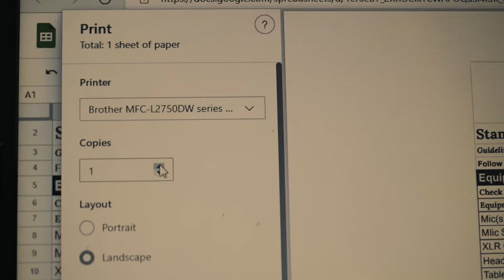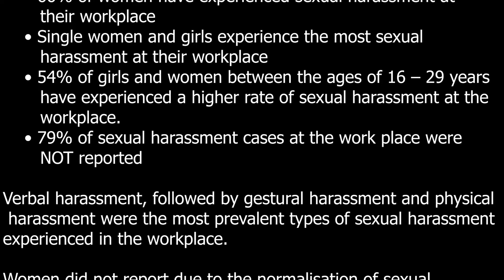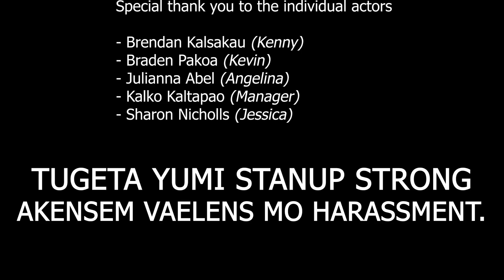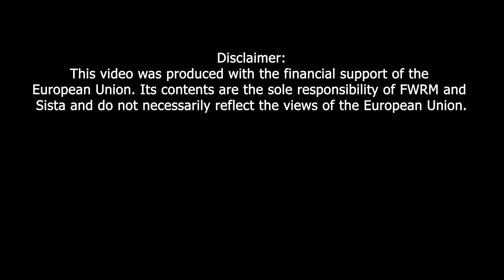Tugeta yumi stanap strong akensem vaelens mo harasmen!!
Sexual harassment and violence in the workplace has serious consequences for women and girls. It affects their safety, health and well-being, but also their ability to access, participate, and progress fully and equally, in society and the economy.

To understand the prevalence of sexual harassment in the workplace, Sista conducted a survey and used those findings to work strategically with Matakambu ) to produce a short film on promoting awareness on sexual harassment in the workplace.

Following the survey conducted by Sista here are a few of the key findings:

66% of women have experienced sexual harassment at their workplace
Single women and girls experience the most sexual harassment at their workplace
54% of girls and women between the ages of 16 – 29 years have experienced a higher rate of sexual harassment at the workplace.
79% of sexual harassment cases at the work place were NOT reported
Verbal harassment, followed by gestural harassment and physical harassment were the most prevalent types of sexual harassment experienced in the workplace. Women did not report due to the normalisation of sexual harrassment, or faced unclear strategies on how to report. Many workplaces do not have sexual harrassment policies.
Although Vanuatu is a signatory of  Convention on the Elimination of All Forms of Discrimination against Women (CEDAW), we have not adopted any sexual harrassment legislation and we hope this video is the start of a conversation to make workplaces safe for all women.

For more information on sexual harassment visit the Stanap Strong and Sista Library

This project is supported by the Fiji Women's Rights Movement ) in partnership with the Pacific Islands Forum ) with funding from the European Union in the Pacific ) through the Pacific Partnership to End Violence Against Women and Girls.

The Pacific Partnership brings together governments, civil society organisations, communities and other partners to promote gender equality, prevent violence against women and girls (VAWG), and increase access to quality response services for survivors.